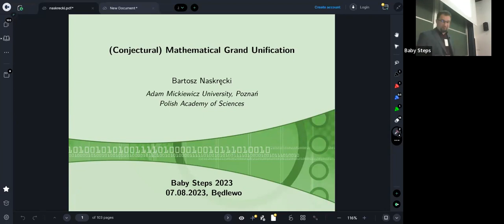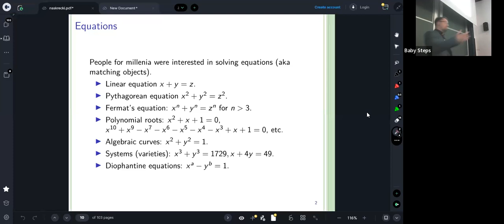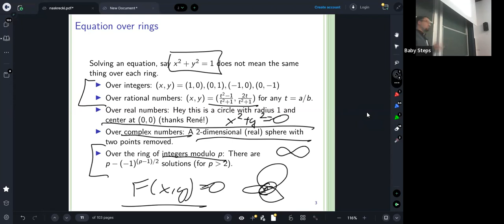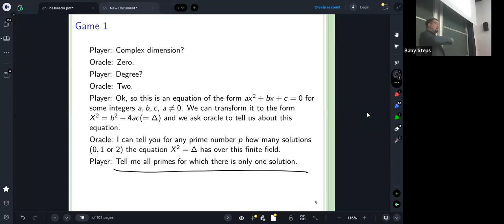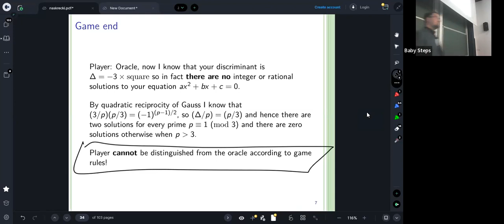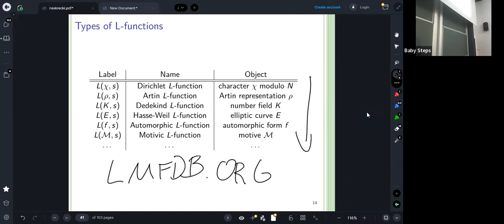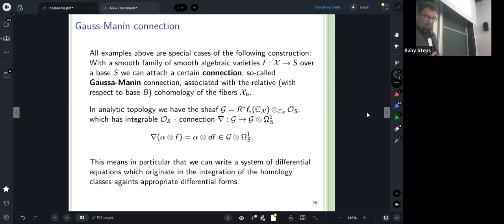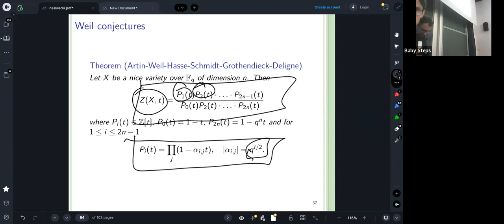(Conjectural) Mathematical Grand Unification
Bartosz Naskręcki (Adam Mickiewicz University, Poznań, Poland)